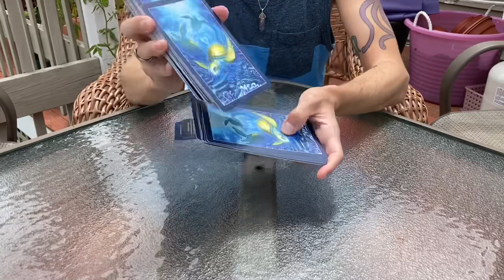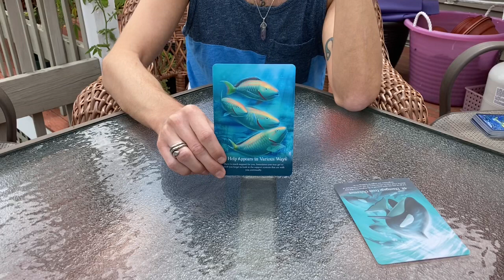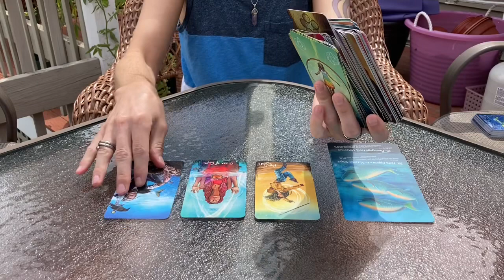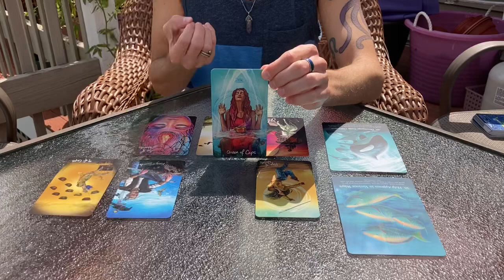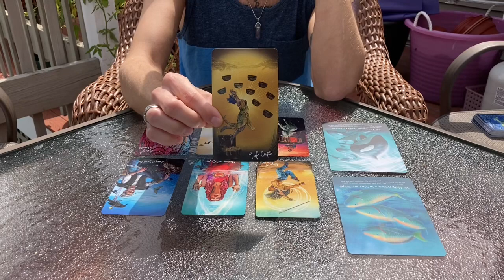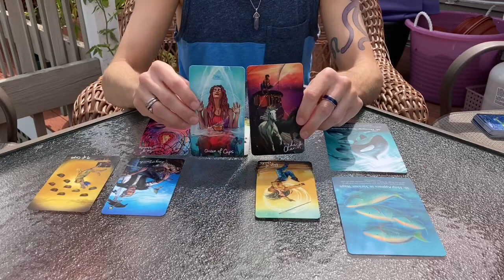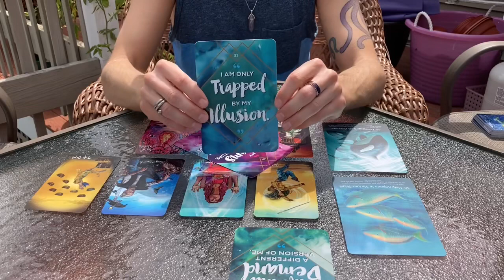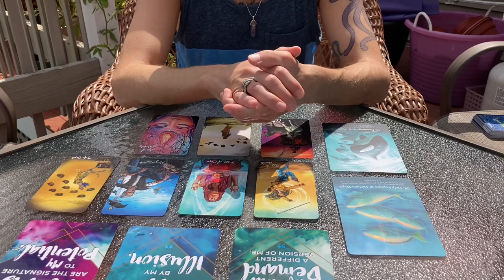CANCER - Don’t Stop! - Weekly Tarot (September 7th to 13th 2020)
This is a general reading for the sign of CANCER (Sun, Moon & Rising).

- Pendulum (Yes or No Questions) - $5 Each
- 5 Card Reading -  $10
- Weekly Reading (7 Cards) - $10
- 10 Card Reading - $20